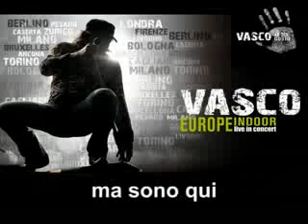Vasco Rossi Ad ogni costo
Il video di Vasco col testo della canzone Vasco Rossi Ad ogni costo